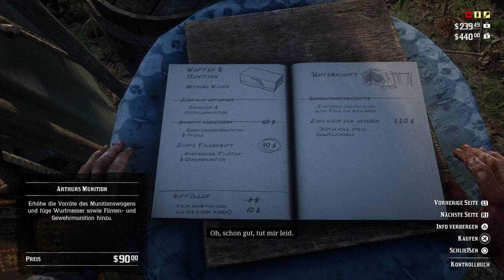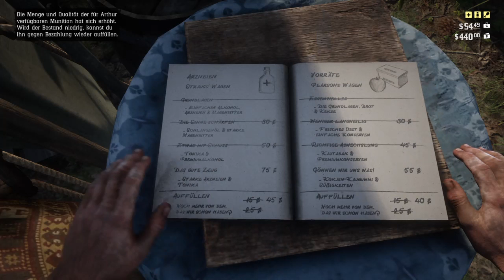#28 RaubZUG | Red Dead Redemption 2 | Let's Play